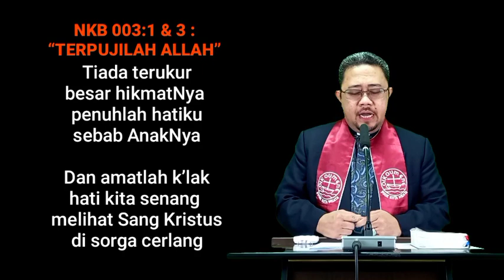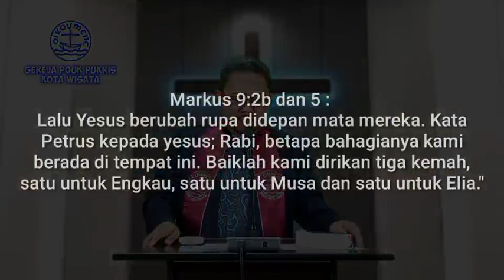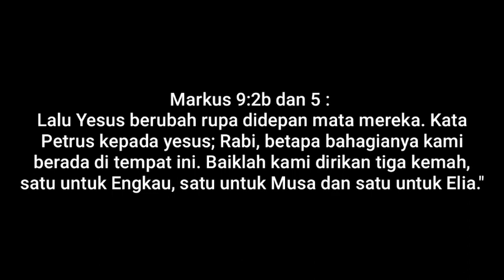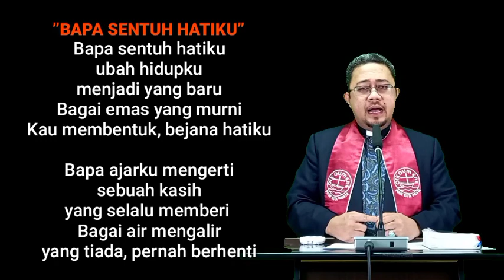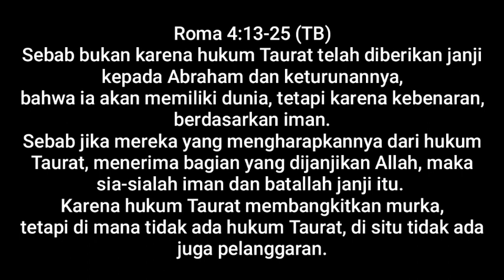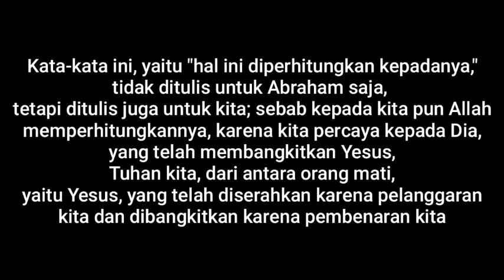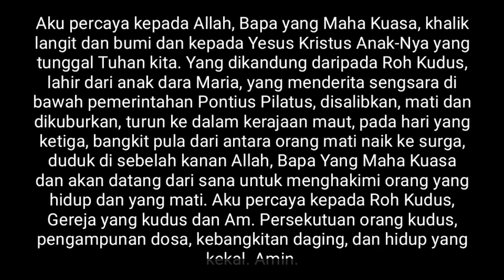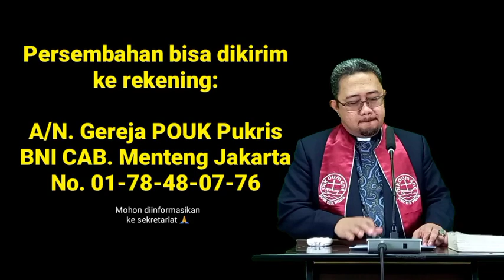Ibadah Minggu 28 Februari 2021 bersama Pdt. Febrianto Rompis, M.Th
Tema
“TANDA BERIMAN ADALAH MENGALAMI PERUBAHAN”
(Roma 4:13-25)

Bacaan Minggu ini, dengan perikop; “Abraham dibenarkan karena iman”, hendak memberitahukan bahwa :

PERTAMA. Seseorang atau siapapun itu tidak akan pernah bisa berubah dan mampu membawa perubahan kepada siapapun, dimanapun, apabila dia sendiri belum mengalami pembenaran dari Allah di dalam Tuhan Yesus Kristus, yakni beriman dan percaya kepada Tuhan Yesus Kristus karena manusia telah berdosa dan telah kehilangan kemuliaan Allah, bahkan upahnya dosa adalah maut/ kebinasaan (Roma 3:23; 6:23). INILAH PRINSIP MENDASAR (FUNDAMENTAL) IMAN KRISTEN DARI AJARAN DAN AGAMA APAPAUN/ SIAPAPUN. KEDUA. Bahwa perubahan hidup itu bukan terjadi karena factor dari luar tetapi dari dalam. Maka berdasarkan nas bacaan Minggu ini Roma 4:13-25 dengan tema; “Tanda beriman adalah mengalami perubahan”, maka ada 3 hal yang kita perhatikan, yang menjadi penekanan :

1. BERIMAN ITU ADALAH DASAR DAN JAMINAN BAGI SESEORANG MENGALAMI PEMBENARAN/ PERKENANAN/ PENERIMAAN ALLAH (ANUGERAH TUHAN YESUS, EFESUS 2:8-9). Sebab hanya Allah saja, didalam Tuhan Yesus Kristus, yang dapat dan sanggup melahirkan kita kembali, membaharui dan memperbaiki hidup kita ini kepada bentuk dan posisinya semula, yang adalah rupa dan gambar Allah, sehingga kita baru bisa layak/ bisa diterima (legal). 2 Korintus 5:17 berkata; “Jadi siapa yang ada dalam Kristus, ia adalah ciptaan baru, yang lama sudah berlalu sesungguhnya yang baru sudah datang”. Kemudian Ibrani 11:6a berkata; “tanpa iman tidak mungkin orang berkenan kepada Allah”. dan justru dengan statusnya dia, “orang benar, maka dia akan hidup oleh iman” (Roma 1:17b). dan sebab seseorang bisa mengalahkan dunia ini adalah IMANnya kepada Tuhan Yesus Kristus (1 Yoh 5:4-5). JADI SEBELUM TANDA PERUBAHAN HIDUP, STATUS KITA DULU DILEGALKAN.

2. BERIMAN ITU MENDATANGKAN PERUBAHAN SIGINIFIKAN  PADA HIDUP SESEORANG. PERUBAHAN YANG BERSIFAT KEDALAM DAN KELUAR  ADA YANG TERJADI SECARA RADIKAL (BERIMAN) TETAPI ADA YANG PROGRESIF BERPROSES (KARAKTER DAN SPIRITUALITAS).

PERUBAHAN KEDALAM :
a. Perubahan pemikiran dan pemahaman (ortodoksi/ kognisi – Roma 12:2). Idolanya/kebanggaannya/kemegahannya yang tadinya adalah untuk diri sendiri, dunia dan ilah zaman ini, tetapi sekarang adalah Kristus, “Christo centris, Christo oriented”  (Contoh : PAULUS, mewakili orang beragama dan berpendidikan, Fil 3:;7-10 dan Gal 2:20). Tetapi sekarang, Prestasi dan Prestisius Paulus adalah KRISTUS.
b. Perubahan sikap hati (ortopati/ afeksi). Hidupnya penuh dengan ucapan syukur, sukacita, positif thinking, optimis dan berpengharapan. Selalu haus dan lapar akan firman Tuhan/ menyukai kebenaran (tanda sehat rohani), serta Hidupnya Intim dengan Tuhan, dengan setia menaati seluruh kehendak Tuhan dengan keyakinan radikal/ tanpa keraguan (ABRAHAM, ayat 18-23).
c. Perubahan praktis/skill (ortopraksi/ psikomotori). Hidup tidak kaku, tidak tertutup, tidak malu, minder, tetapi mulai suka belajar, suka mendengar, suka bersekutu, melayani Tuhan dan memberi

PERUBAHAN KELUAR :
d. Hidupnya menjadi berkat dengan membantu (berdiakonia) kepada sesama (contoh: Zakheus mewakili orang kaya dan dekat kekuasaan, bertobat dan mengembalikan sekiranya ada  yang dia rampas bahkan dia menggantikannya 4 kali lipat dan memberi kepada orang miskin). Pembawa damai dan keharmonisan. Contoh PAULUS, seorang penganiaya jemaat, diubahkan Tuhan menjadi pribadi yang cinta damai, mendamaikan hubungan Onesimus dan Filemon (Film 1:8-22; Mat 5:9).
e. Hidupnya bermisi menuntaskan Amanat Agung Kristus (bnd. Wanita Samaria, juga orang Geraza dia keluar dan pergi berkeliling kekampung dan kota Dekapolis menyaksikan dirinya yang sudah berubah dan memberitakan Injil (Markus 4:18-20; Yoh 4:28-29, 39-42). Bandingkan juga dengan PAULUS (1 Kor 9:16-18).

3. MAKA SEORANG YANG BERIMAN DAN YANG MENAMPAKAN TANDA-TANDA PERUBAHAN DALAM HIDUPNYA, PASTILAH SELAMAT MASUK SURGA, BEROLEH HIDUP KEKAL (Roma 4:24-25), DIBERKATI TUHAN DAN DISUKAI BANYAK ORANG. (Matius 5:16; KPR 2:47 & KPR 17:11). Karena kembali kepada pendahuluan di atas bahwa; 1). Kita diselamatkan oleh karena Iman. 2). Tanpa iman, seorangpun termasuk kita, tidak akan berkenan kepada Allah. 3). Dengan Iman maka apa yang kita hidupi, perbuat, lakukan, sikapi, dibenarkan Tuhan. 4). Karena itu kita jangan takut, gentar dan kuatir karena hanya dengan/oleh Iman sejati (aktif, produktif dan konskturktif) kita bisa berkemenangan, dalam melawati berbagai macam persoalan dan tantangan  keadaaan dunia, termasuk pandemic covid 19 dan segala bencana alam yang terfjadi akhir-akhir ini. TUHAN YESUS MEMBERKATI. AMIN!.